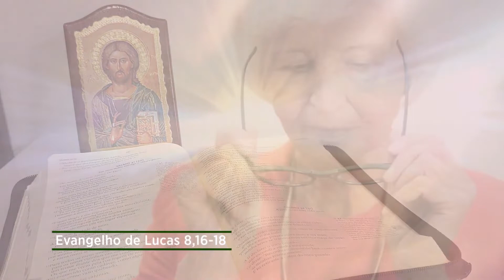Evangelho de 19 de setembro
No Evangelho de hoje Jesus alerta: tudo o que está escondido se tornará manifesto e tudo o que está em segredo será conhecido e claramente revelado.

Manter um estilo de vida sincero e transparente é algo divino! Quem vive retamente não tem nada a temer. Mas, se você recorre de tanto em tanto a pequenas ou grandes mentiras, se você omite informar lugares por onde anda, se mantém sob chave suas coisas dentro da casa, se bloqueia seu celular de modo para que seus pais, sua esposa ou esposo não consigam ter acesso... saiba que logo muita coisa pode desmoronar!